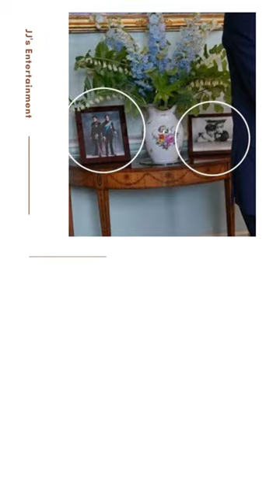King Charles seemingly keeps Prince Harry close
meghan markle ,harry and Meghan, prince harry , kate middleton
meghan and harry
prince harry interview
harry and meghan latest news
lady colin campbell
shorts
harry
prince wiliam
harry meghan
harry interview
pimple popping
marilyn monroe
meghan and harry news
meghan markle and kate middleton
meghan markle sex scene
music
ndtv
nose blackheads
pimple popping blackheads and whitehea..
pimple popping compilation
prince harry crying
prince harry latest
royal christmas carol concert
Sundari serial
SUspicious partner
bl series
cnn today
dr grande
habs
harry and meghan review
j hope golden disk awards
james hewitt is harry's father
jimin
kate william
lewis capaldi interview funny
lisa marie presley music
siyani
suits sex scenes
taqdeer
the glory
the royal family
tuscany
usa today
without a crystal ball
Word of the year 2023
wwe raw
zadruga 6
zadruga uzivo
zhao lusi and wu lei
pathan song
perputhen
pimple popping dermdoctor pimple extra...
pimple popping vide os blackheads tiktok
prince george
princess diana death scene
princess leonor of spain
queen elizabeth
raffy tulfo in action latest 2022
royal channel
royal family news
samsaram adhu minsaram
sandra lee
shaun attwood
meghan markle and harry
meghan markle toxic
meghan narcissist
messi
messi red ribbon
mileapo
moonpie and buttercup
mujhe pyar hua tha
netflix meghan markle and harry
neymar
not enough america's got talent
oprah interview harry meghan
pala saji
parrots
kim go eun
kim woo jin
korean kissing scenes
kushboo idli
kylie jenner
latest meghan and harry news
lee jae wook and go yoon jung
lisa marie presley
lisa rinna
liverpool v aston villa
lucy tim
megan and prince harry latest news
megan markel
meghan Curtsy
dr sandra lee
eminem
french style
gal charlotte
happily evans after
harry and meghan latest news today 20.
harry william
harry's itv interview
heart evangelista and chiz escudero lat.
how to meal plan
itv prince harry
jenna ortega
jimmy kimmel prince harry
jimmy darts
allison holker
anderson cooper harry interview
andrew tate
baby monkeys
beeston bunch
bethenny frankel meghan markle
blackheads
british royal family
bryan kohtberger
camilla
crossfit training
cuff it beyonce
cysts 2022
cysts and blackheads this week
princess leonor
ralla weralata adarei
rema calm down
Scotty mocreery songs
street food turkey
Sue smith
the beeston fam
the behaviour panel
the spare prince harry
tunisha sharma death video
what is black seed
yellowstone
air fryer recipe
meghan controlling harry
meghan markle curtsy
meghan oprah interview
modern family
monkey
murat noyan dog
omg 916
one kiss
palace confidential
parado no bailão
pathan trailer
pimple popping compilation 2022
prince william dancing
bts v
calm down
catherine princess of wales
deepika padukone
donaldi dhe bora
ear blackheads
ethio 360 media
harry book
harry itv interview
jinkook
kate middleton and the queen
los compas
madonna
marian rivera interview
woman king full movie
zara tindall
acne treatment
anderson cooper prince harry
anupama serial today episode
becomingfilipino
brandi carlile live
bts v
calm down
meghan markle style
meghan netflix
pimples removal
popping pimples
prince harry and meghan
prince harry itv interview
sex
shorts youtube
sta. maria goretti live mass
tom bradby prince harry
tom hiddleston dancing
wednesday addams dancing
dua lipa
fazza
fox neWS
gin stephens intermittent fasting
harry et meghan
harry prince
jimmy falon prince harry
kate
kate moss Vogue
lady colin campbell interview
lagerfeld lanz
liberia news
meghan and harry oprah interview
meghan markle harry
tonsil stones removal at home medicine
youtube shorts
60 minutes prince harry
alchemy of souls season 2
allie sherlock
arthur mcginley
dr pimple popper blackhead extraction p...
cats
damar hamlin
duchess of SuCcess
harry styles
lilibet diana mountbatten windsor
meghan markle interview
meghan markle oprah interview
nick carter
penny the cat
river meghan markle
sam and monica
same old love selena gomez
Super singer season 9
thomas markle
lisa marie death
mangoWorms removal
megan and harry
meghan first marriage
pimple explosion compilation
pivot podcast
royal grift

Hello Everyone
Welcome to JJ's Entertainment. My channel is about complete entertainment.